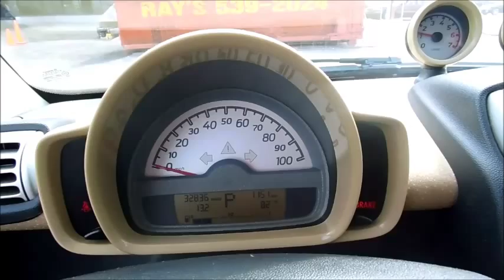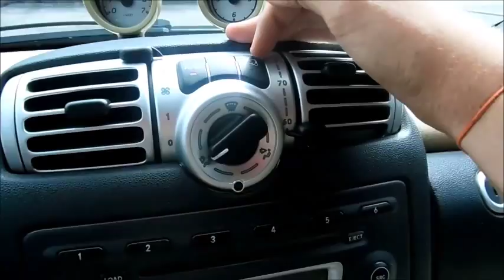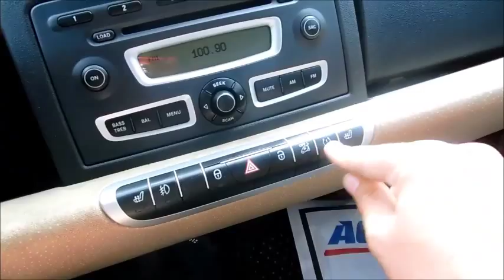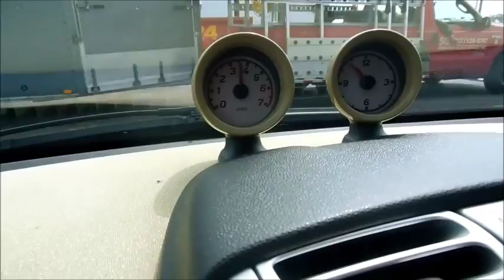2009 Smart Fortwo Passion Coupe Start Up and Full Tour